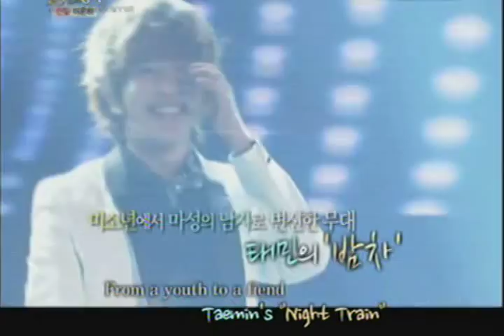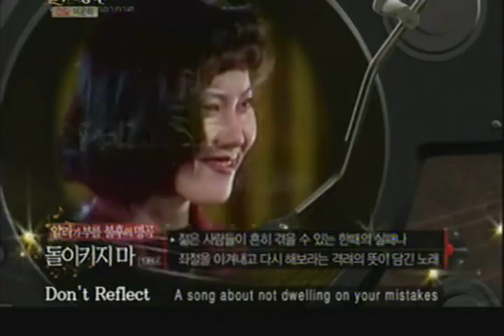120428 SFIS English Subbed Lee Eunha 3-6